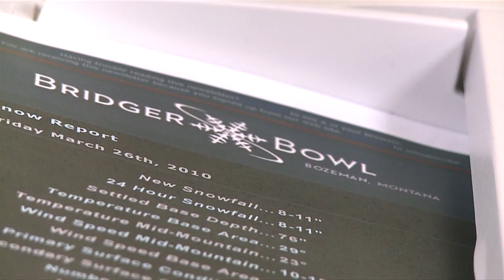Bridger Bowl Daily Video 03-26-2010